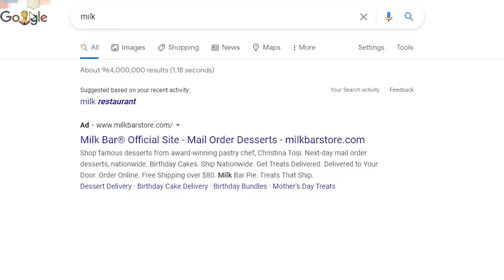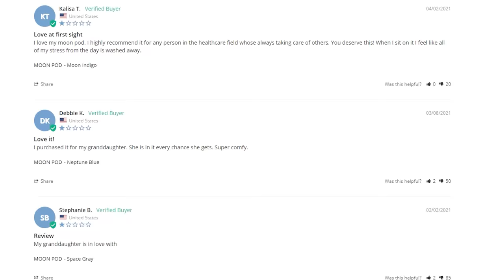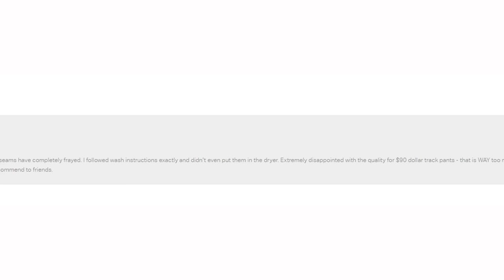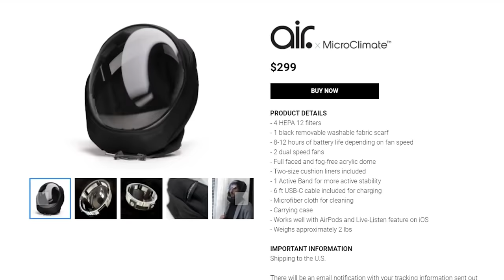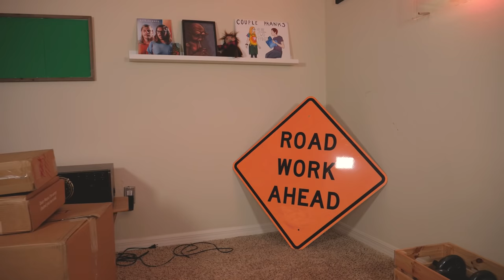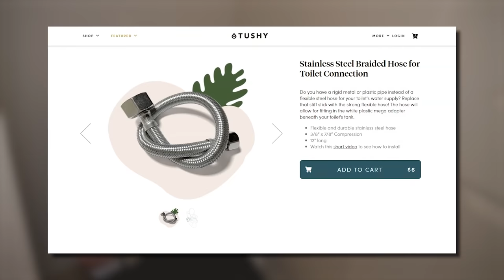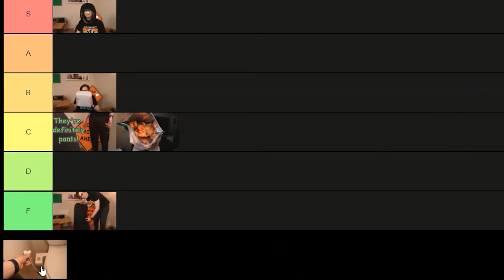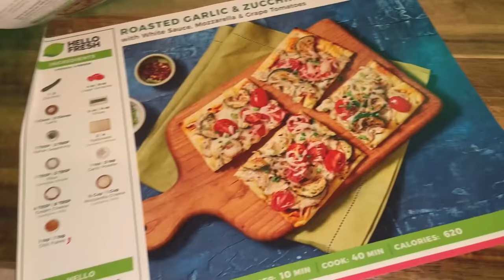I bought every ad I saw on instagram for a week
This was a terrible idea and I'll probably do it again.